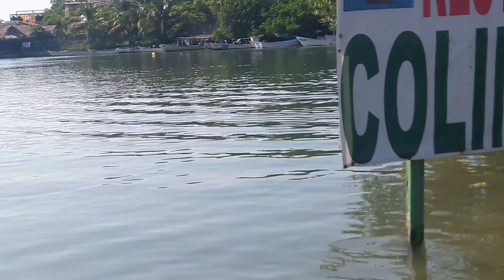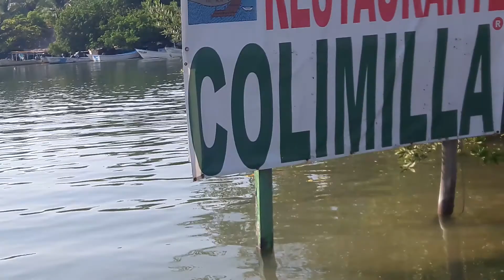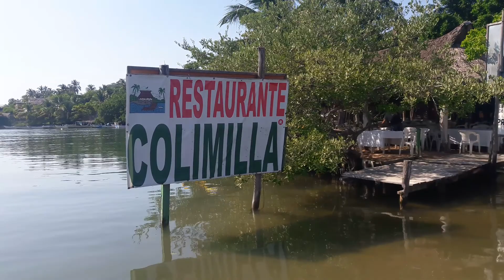Colimilla,la Culebra Colima.